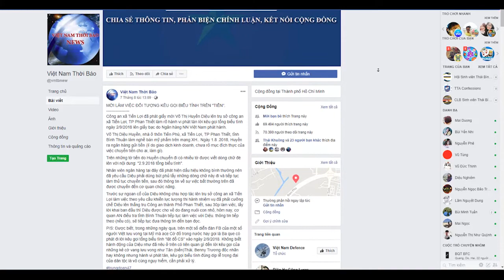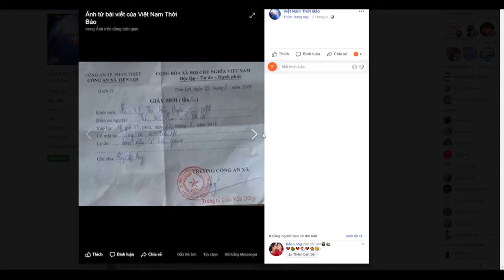Sư chống cộng Thích Thông Lai kêu gọi biểu tình